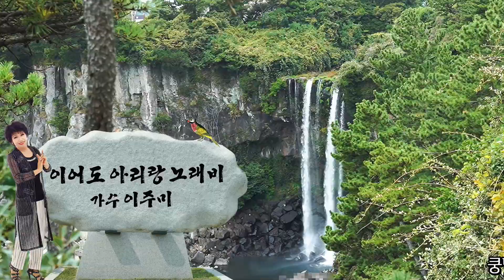이어도 아리랑/가수 이주미 세미 뮤직영상 기획시리즈 제3부.